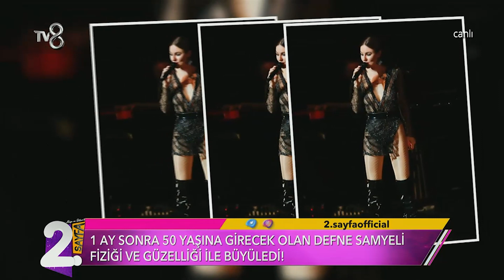Defne Samyeli'den Sahnede Olay Hareket! | Müge ve Gülşen'le 2. Sayfa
Defne Samyeli sahnede eteğini çıkarttı, bu hareket olay oldu!